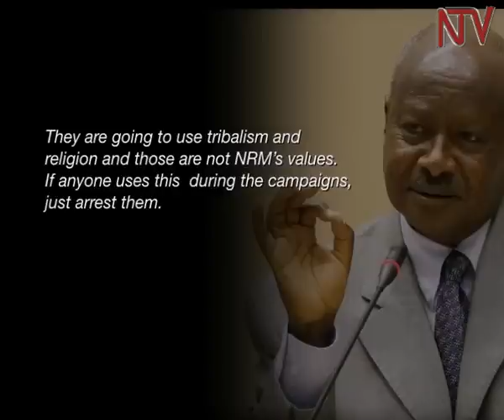Museveni warns politicians against campaigning on sectarian grounds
President Yoweri Kaguta Museveni has ordered Resident District Commissioners to gather evidence against politicians who base on religion and tribal factors to seek votes in the elections. The President, speaking in Nakaseke district, says politics should be conducted within its proper rules of engagement, and be used to foster development and unity. He warned that those using tribe and religion not only divide the voters but break the law and face arrest or refusal to participate in the elections. He was speaking at the passing-out of 2,900 soldiers who completed a nine- months’ military course at Kaweweta Army training school in Nakaseke District.